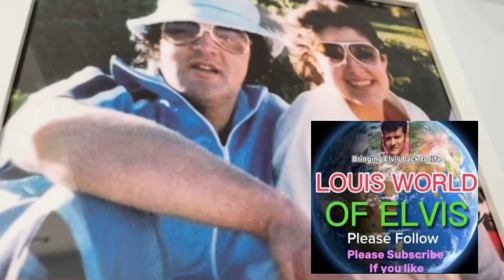Ginger Alden The Day Elvis Presley Proposed to me